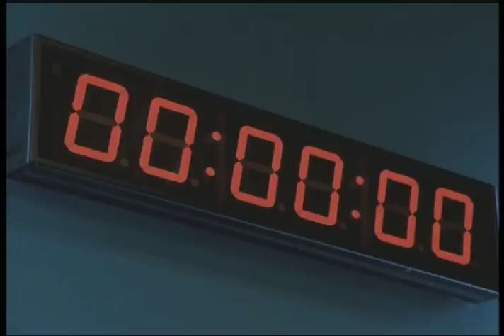Jayme Foxx Hosting Reel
Jayme Foxx 2014 Hosting Reel